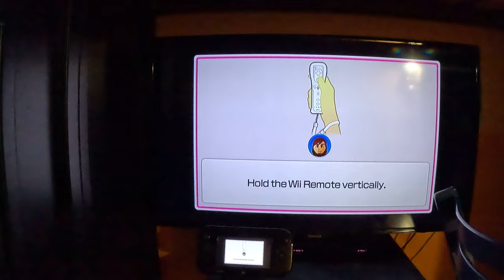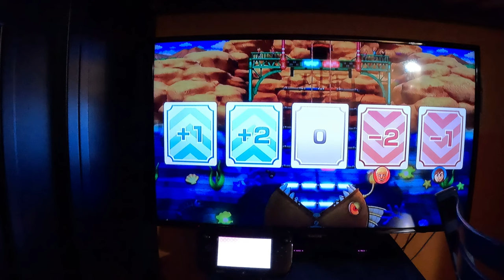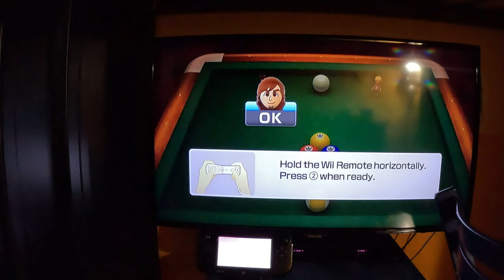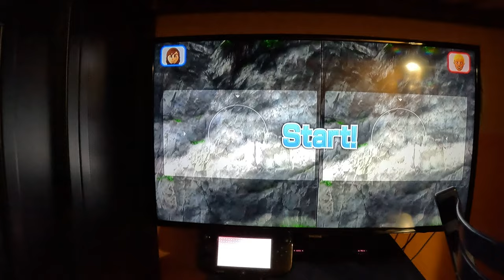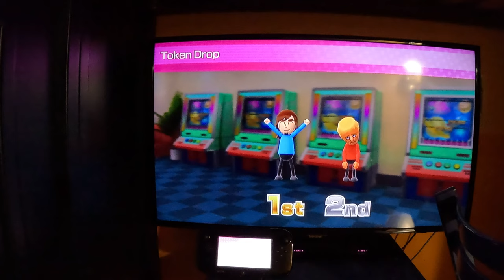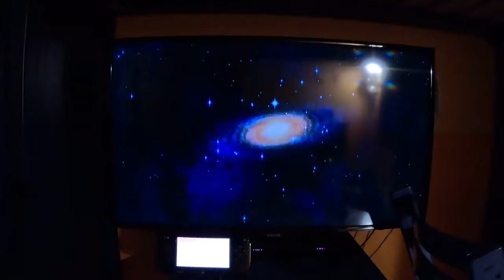Wii Party U Duel - Highway Rollers (Beginner Difficulty, 4K60fps)